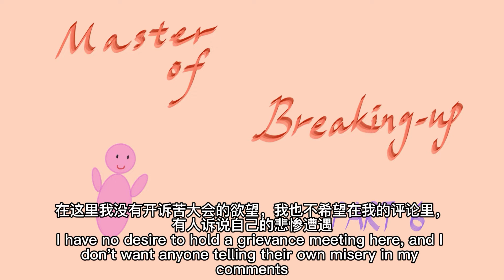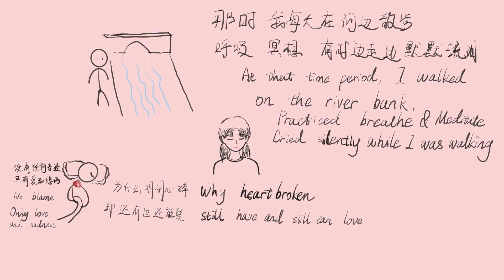Master of Breaking up Part6 final (CN with ENG sub)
The final part of Master of Breaking-up
Thank you for this beautiful experience

BGM;
所念皆星河
起风了（钢琴曲）